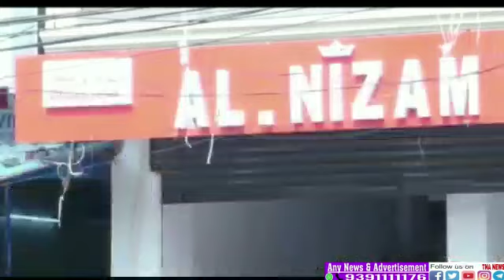NEWLY PURCHASED CAR FELL FROM THE FIRST FLOOR OF THE SHOWROOM IN HYDERBAD